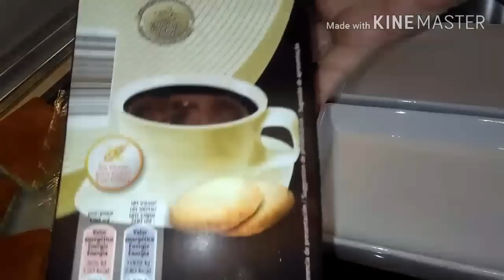RECETA EXPRES:TARTA DE SOBAOS Y CHOCOLATE SIN HORNO EN CINCO MINUTOS FACILISIMO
chocolate a la taza o natillas,sobaos o otro tipo de madalenas y poco mas.

mar frias dorado
apartado de correos 38027
Madrid 28031 sucursal 38